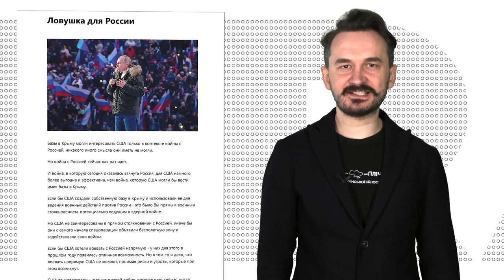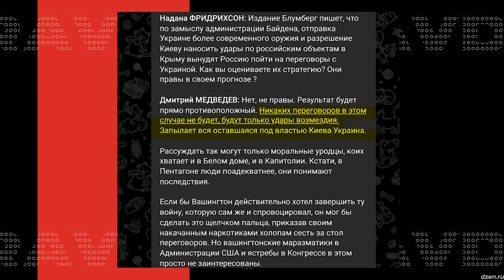росіяни готуються повертати Україні Крим?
російська пропаганда відкрито обговорює перспективу повернення Криму у контрнаступі ЗСУ вже цього літа. Від боєприпасів, що передали Україні, їм страшно. Вікторію Нуланд клянуть за підтримку України. А путін заявляє, що Україна збиралася повернути Крим військовим шляхом. Передчуття втрати вкраденого півострова штовхає пропагандистів на розмови про компроміс.